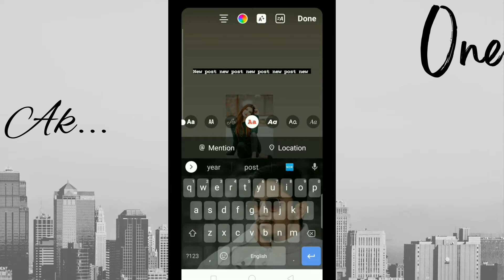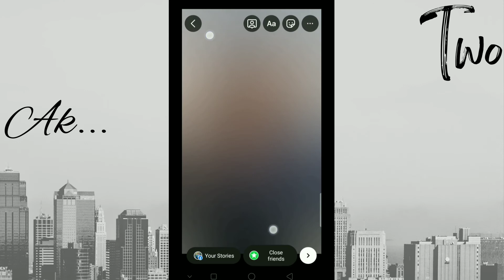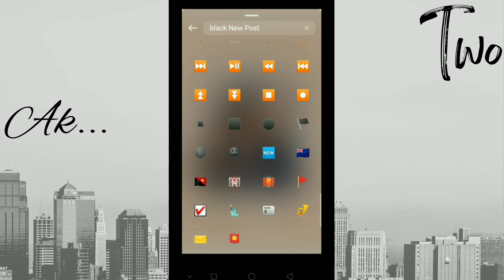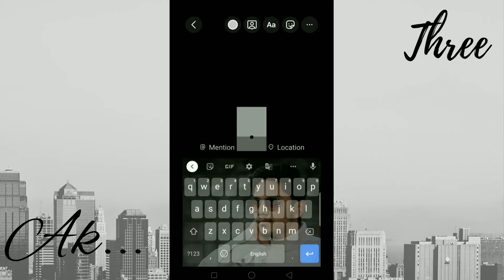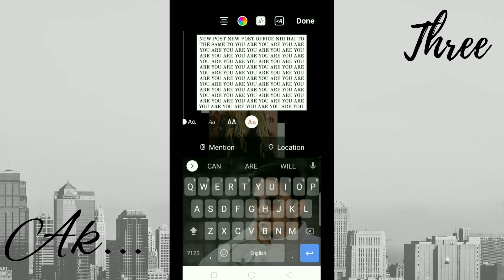Instagram story ideas 💡instagramstoryideas #instagramstory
Hey guys! In this video I am showing you 3 creative ways to share your favorite songs with your friends on instagram stories, using the instagram app ONLY!

Also, let me know which idea is your favorite! 🥰